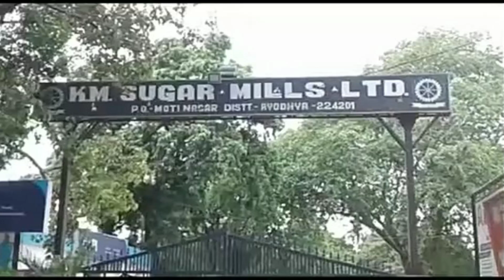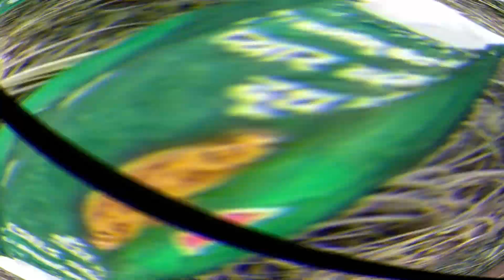शरदकालीन गन्ने की बुवाई क्यों कब कैसे करें | सह्फश्ली विवरण | sahfashli kheti